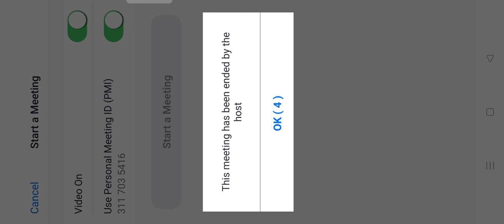11.07.21, EUGSC, Class: XI, H. Math (Practical), Lecture: 5, Md. Eliyas Karim & Md. Imran Hossain